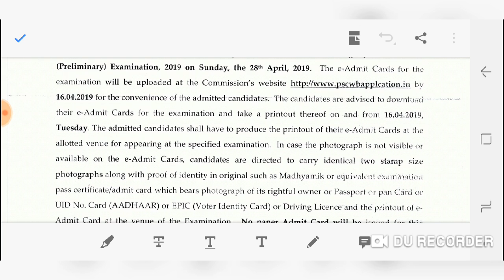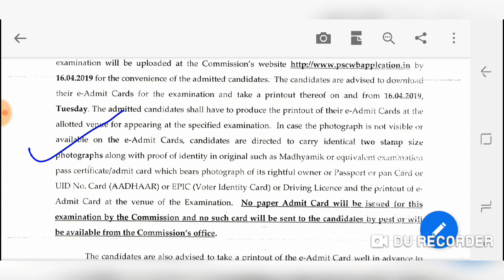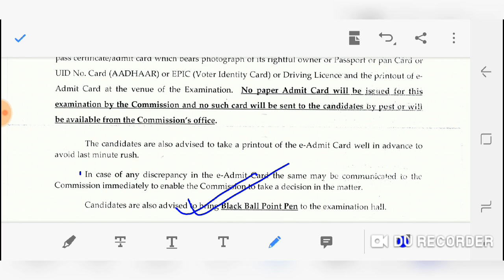Wbpsc examination in the month of APRIL // Important Notice // MyFirst Job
WestBengal  psc judicial examination date :28/04/2019

পশ্চিমবঙ্গ সরকারের অধীনে চাকরির পরীক্ষা শুরু হবে আগামী 28th এপ্রিল
পশ্চিমবঙ্গ  judicial preliminary exam 2019

Wbpsc judicial examination
West Bengal exam in the month of april 2019
Judicial exam 2019 date
MyFirst Job